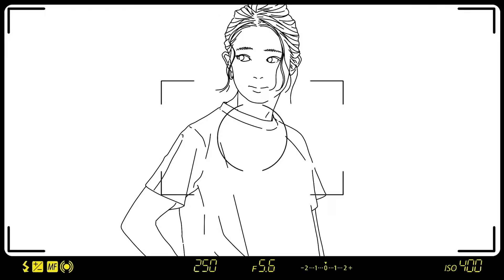【購入品紹介】モデルshimiがこの春買ってよかったもの！！✨春はトキメキが止まらない！！！【リアルバイ】購入品紹介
今回はモデルshimiのこの春買った購入品紹介！✨